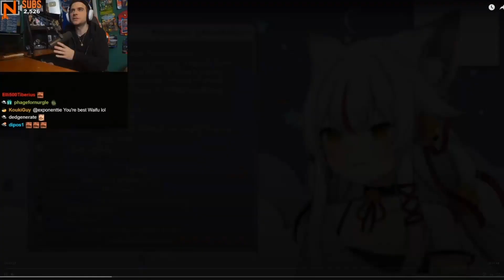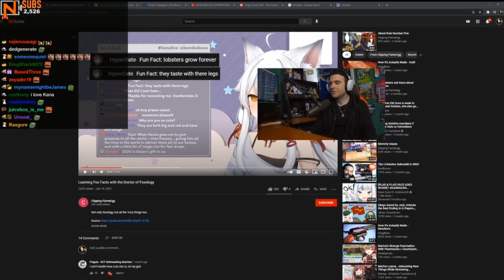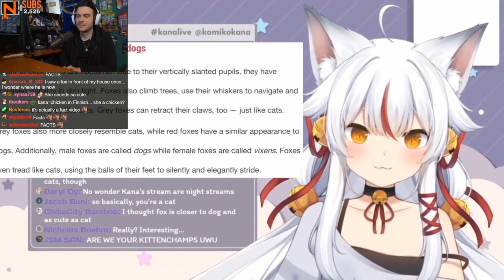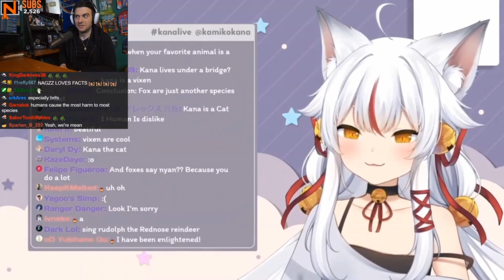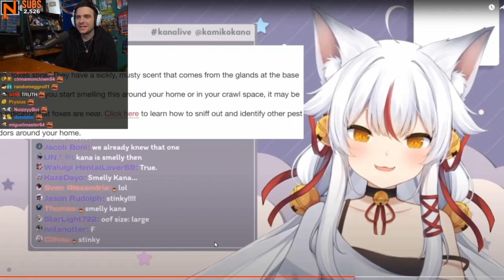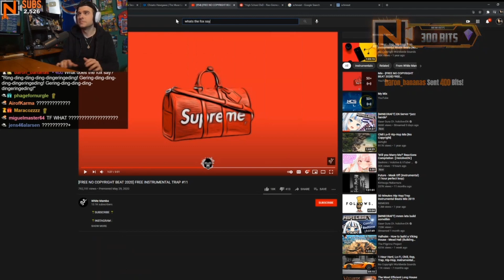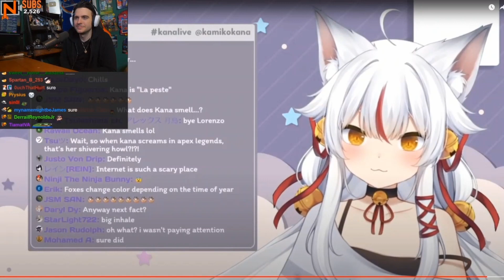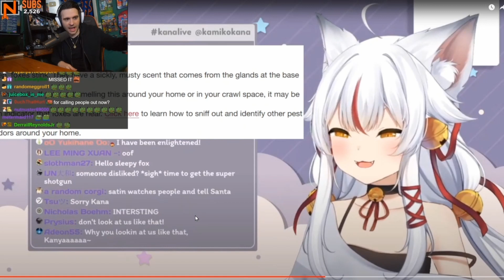Nagzz got one of his viewers acting cute and sus in Vtuber stream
Kana channel